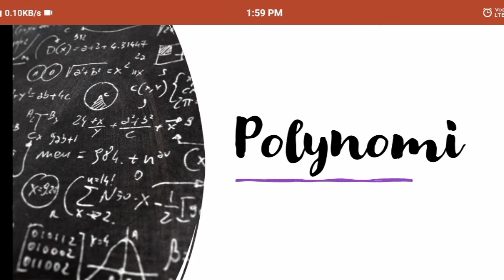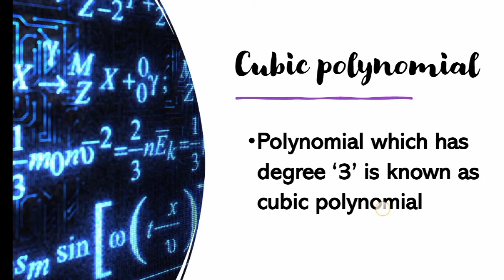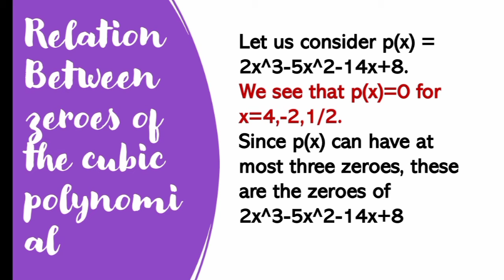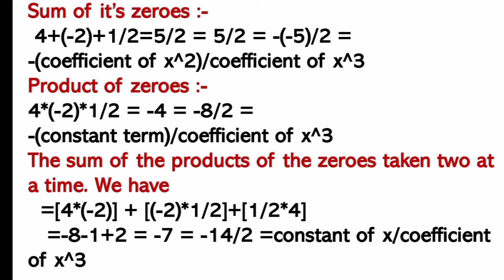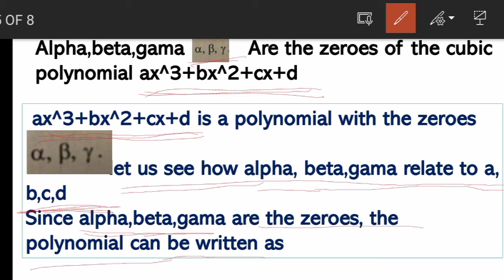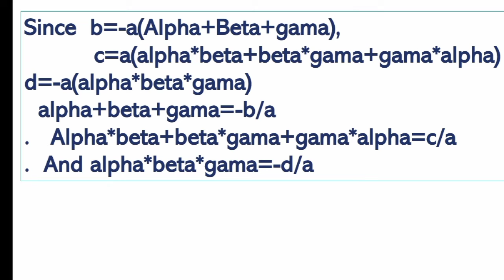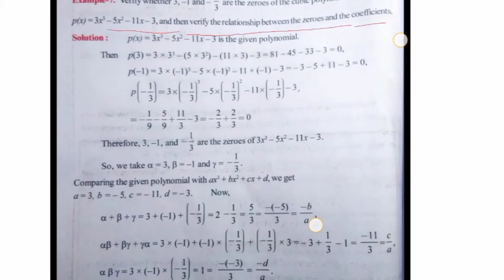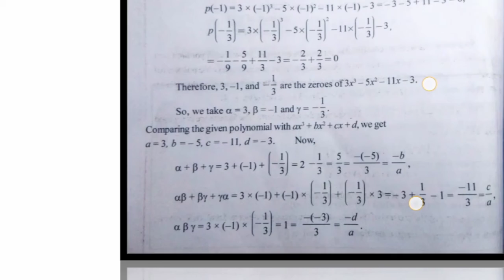What are "Cubic Polynomials"[Relationship between zeroes of the polynomials ?????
HI GUY'S 🙏🙏

Get a quick overview of Relationship between zeroes  of a cubic polynomial from Relation between Zeroes and Coefficients of a Cubic Polynomial..

Credits:-
Video by: Rajesh
📸Editor: Raghavendhar
Thumbnail by:Nikhil Mailapuram